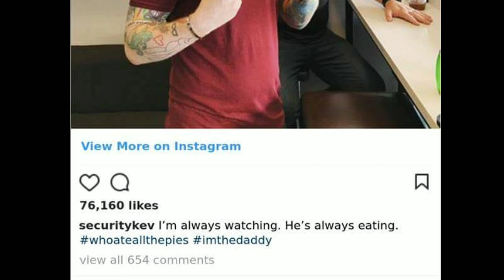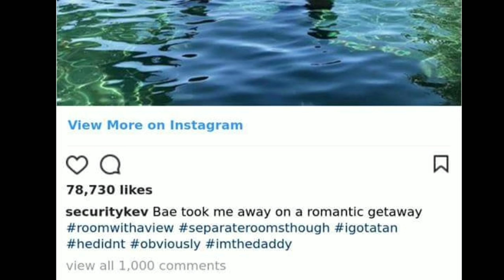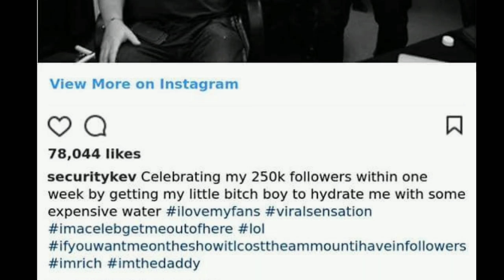Ed Sheeran’s security guard has an Instagram, and it’s better than his boss’s 😂